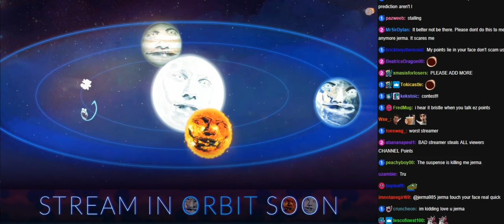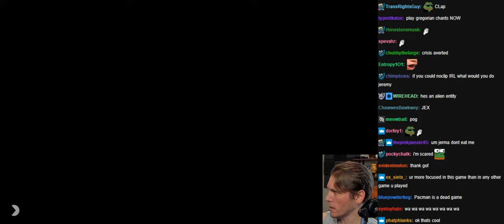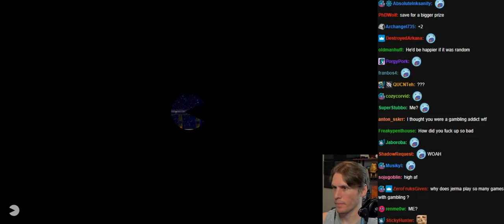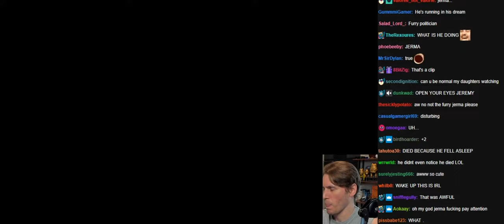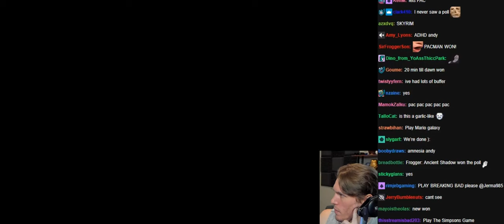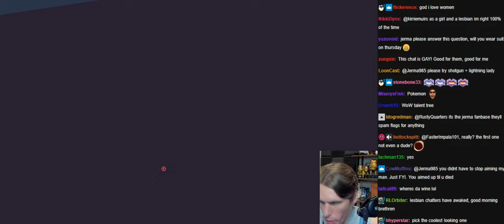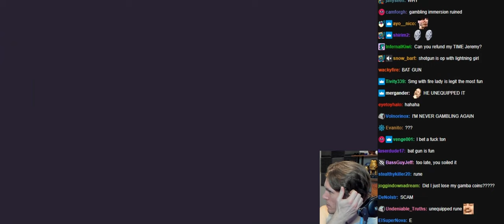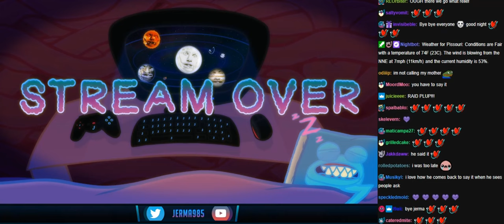Jerma Pac-Man World Re-Pac/20 Minutes Till Dawn with chat [08/29/2022]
Original Title: Pac-Man Party!

0:00 Pre-Stream
5:30 Pac-Man World Re-Pac
3:42:39 Soulstone Survivors
4:04:36 20 Minutes Till Dawn
6:36:48 Stream End